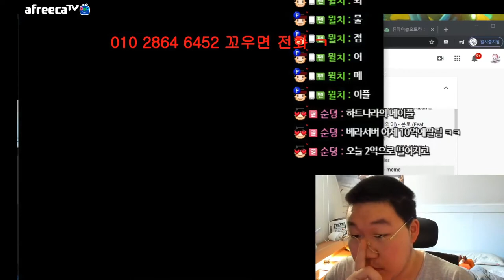순정이의 83기 스라벨 리뷰!